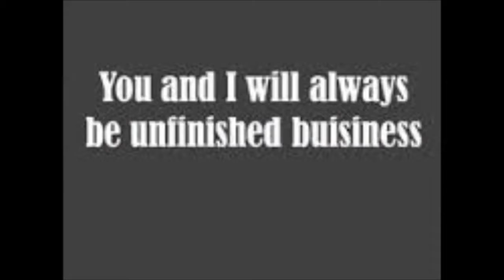"Lying Next to you" "Astrolabe by (Paul Robert Lawson)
A lover's introspection,and regrets!!